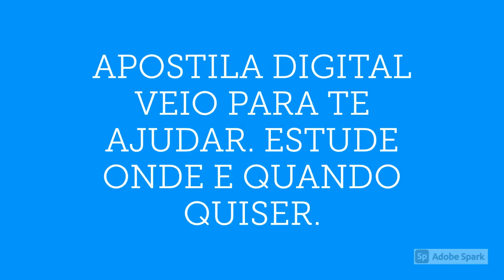APOSTILA SPDM SP 2021 NUTRICIONISTA - ATENÇÃO BÁSICA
A Associação Paulista para o Desenvolvimento da Medicina (SPDM), por meio do Programa de Atenção Integral a Saúde (Pais), da cidade de São Paulo, no estado de São Paulo, divulgou cinco novos editais de Processos Seletivos para a contratação de 831 profissionais de níveis fundamental, médio, técnico e superior. Vale ressaltar que haverá ainda a formação de cadastro reserva.